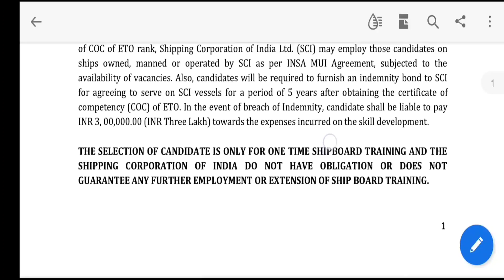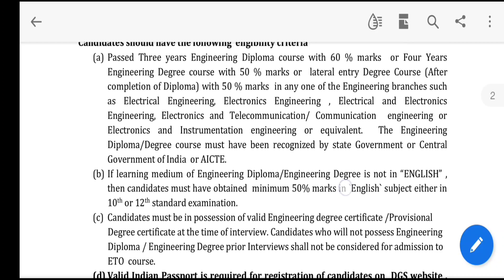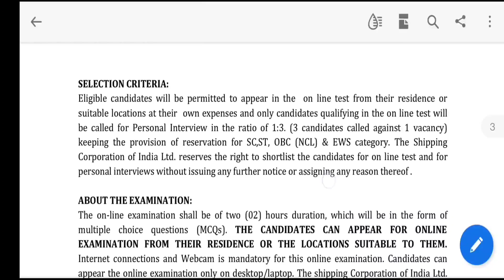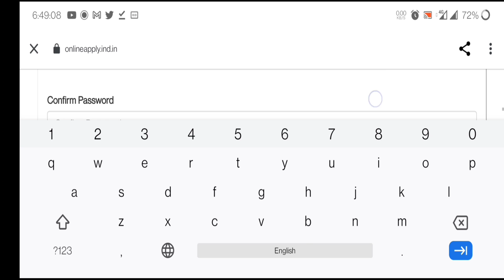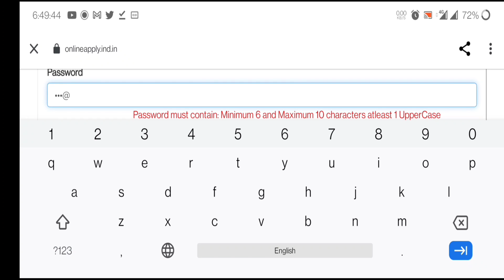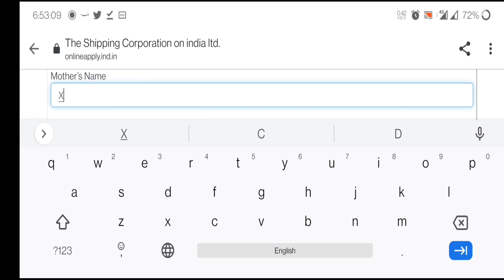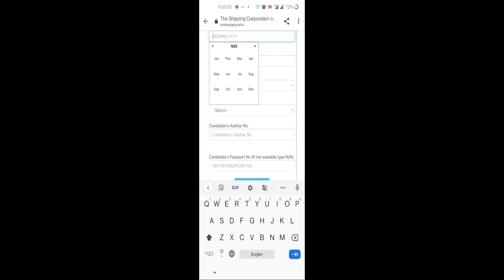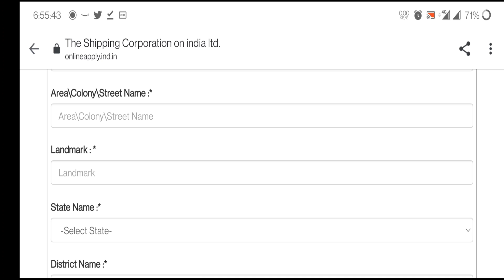SCI ETO Sponsorship exam 2021 // 🔥Diploma🔥 & B.tech both Degree student can apply // Full Details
Shipping Corporation of India ETO Sponsorship exam 2021 // Diploma and B.tech both degree student can apply for this exam.

**{{All the PDF which i have uploaded in instamojo, these are my own content}}